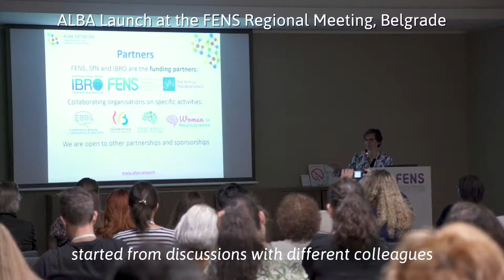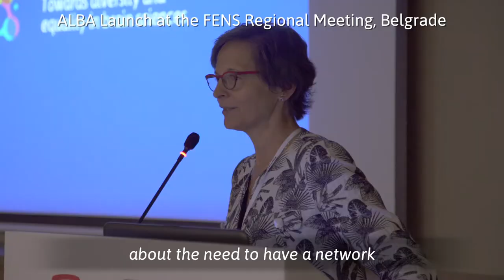The ALBA Network - Introduction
The ALBA Network is a global network to promote equality and diversity in brain sciences.

Prof. Carmen Sandi, Prof. Laurence Ris, Prof. Dóra Reglódi and Prof. Zeljka Krsnik, members of the ALBA Steering Committee, explain why they think having a network promoting diversity is important.

This project was supported by the Fédération Wallonie-Bruxelles, Belgium